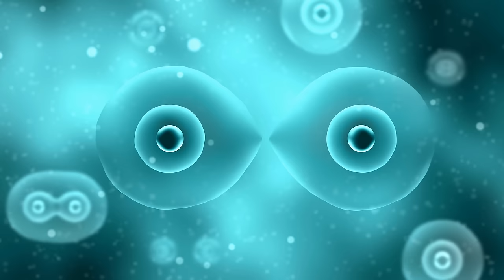Faire des enfants : les pires croyances de l’histoire ! | L'Histoire nous le dira # 239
Que croyait-on auparavant? Que l’homme déposait une graine et que la femme nourrissait cette semence ou alors que tout le futur enfant était présent en minuscule dans le spermatozoïde ou encore que des arbres tombaient des fruits mûrs, s’ils tombaient à l’eau c’étaient des poissons, s’ils tombaient au sol, c’étaient des animaux. Bizarre tout ça, non?

N.B. À 21:41 il est écrit Avicienne, c’est plutôt Avicenne.
Et Dioscoride et non Discoride à 13:43

Pour soutenir la chaîne, au choix:
1. Cliquez sur le bouton « Adhérer » sous la vidéo.

Sources et pour aller plus loin:
-J. Gonzales, Histoire de la procréation humaine, Paris, Albin Michel, 2005
-P. Darmon, Le mythe de la procréation à l’âge baroque, Paris, Éditions du Seuil, 1981
-G. Rattray Taylor, Histoire illustrée de la biologie, Paris, Hachette, 1963
-G. Humeau, Procréer Histoire et représentations,  Paris, = Odile Jacob 1999,   qui cite Aristote en p 263 (boursouflures spongieuses alors que l’homme a des pectoraux bien fermes)
-Histoire médicale de la procréation humaine. (qui cite Hérodote: Selon lui, l’utérus est responsable de l’alimentation de la graine )
-Justin, Apologie, I, 19 (trad. A. Hamman, dans La philosophie passe au Christ, Ed. de Paris, 1958 (mots de Justin « si quelqu’un vous montrant d’un côté le sperme humain et de l’autre.. un homme.. et affirmait que ceci peut produire cela… le croirez-vous? » )
-C. Humeau, Procréer : histoire et représentations, , Odile jacob, 1999, 345p
-J.Y Le Naour and C. Valent, Du sang et des femmes. Histoire médicale de la menstruation à la Belle Époque I, 2001, p. 207-229.
-C. Lemoigne-Tolba, Bébé mode d'emploi: 3 000 ans de croyances et d'aberrations.
-S. Lambelet, Entre procréation et libertinage, la sexualité au siècle des Lumières,
-Histoire médicale de la procréation humaine,  24 septembre 2021
-L. Busseau, Petite histoire de la contraception médiévale.